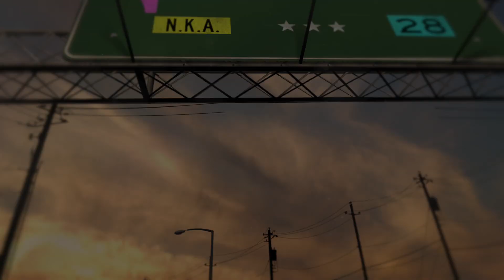Video or VLOG 070 Composite FAIL